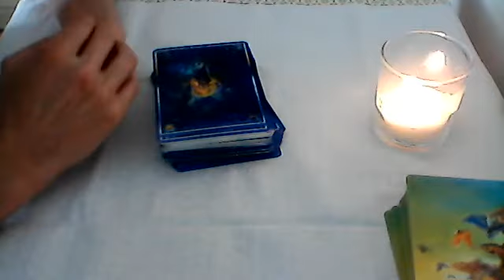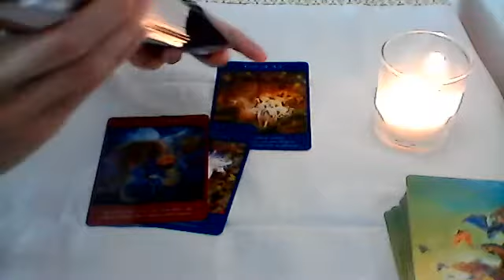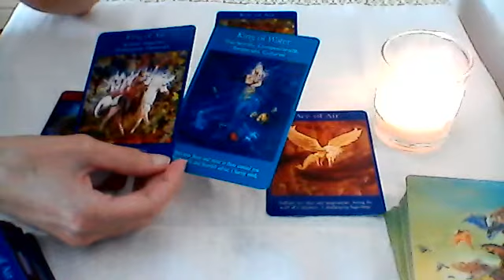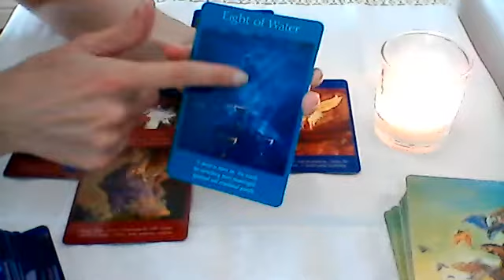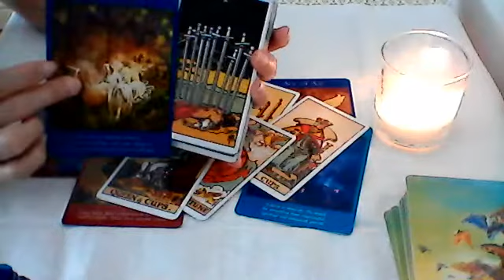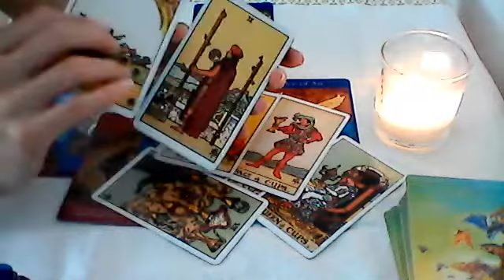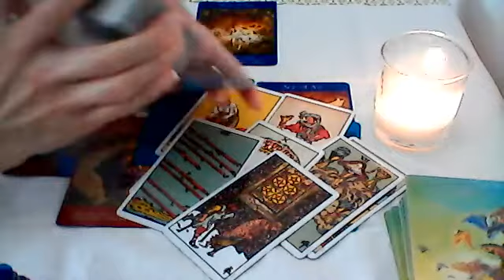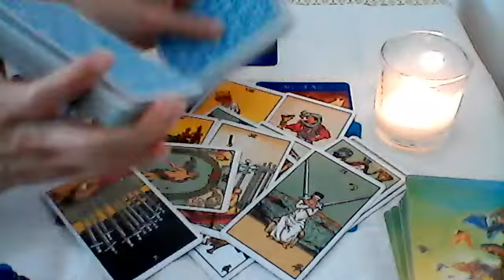Collective reading 💛 Ending a cycle 🌟 20 June 2020 Solstice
General collective tarot reading
I'm available for private tarot readings. Info as follows:

2 questions £40
5 questions £60
Love reading (specific person) £100

If you choose the specific person reading, please also send me their name, DOB/star sign & photo if possible. *Please note that a photo is not essential but can help as I could read your energy through it.
- You will receive the reading via a private video link between 1-3 days after payment.

Aurora Beth  💜